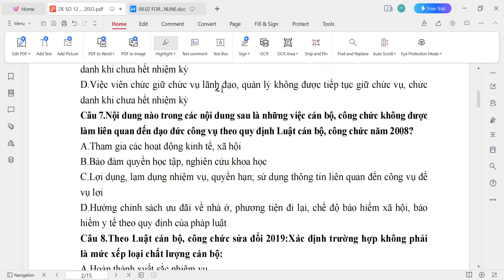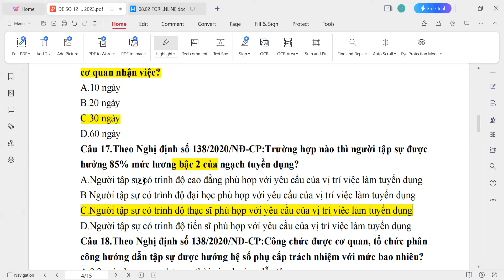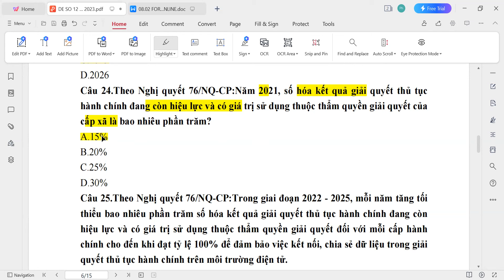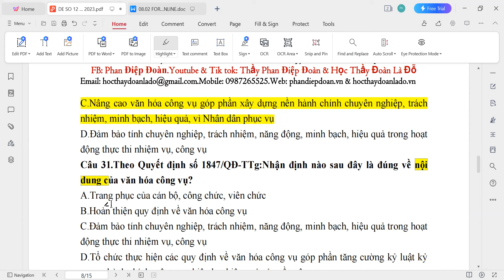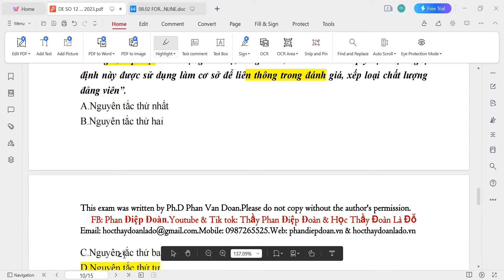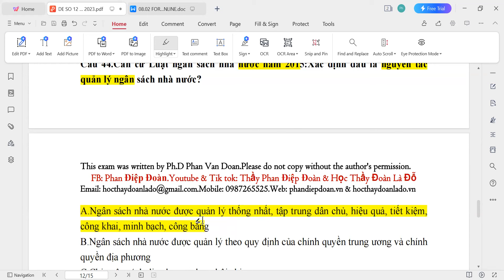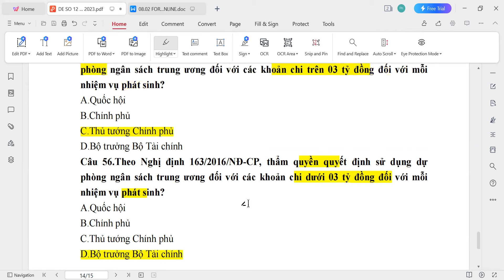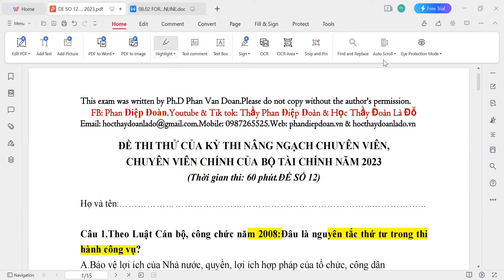Video Hướng dẫn Ôn thi Nâng ngạch Chuyên viên và Chuyên viên chính, Phần 112